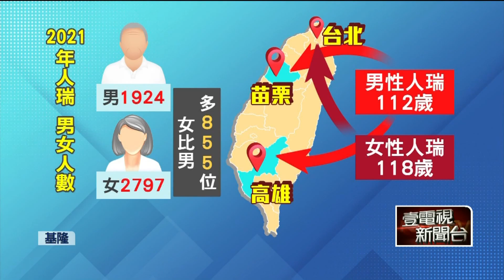百歲人瑞創新高！ 阿公曝「長壽秘訣」：2年沒用過健保卡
今（14）日是九九重陽節，根據衛福部統計，截至今年九月，我國百歲以上人瑞人數多達4721位，創下歷年新高。基隆市長林右昌也特地拜訪今年剛過百歲大壽的人瑞阿公，送上紅包並請教長壽秘訣；另外總統蔡英文及衛福部也依照慣例，替每位百歲長者送上敬老狀以及重陽賀禮，替所有台灣的阿公阿嬤祝壽祈福。